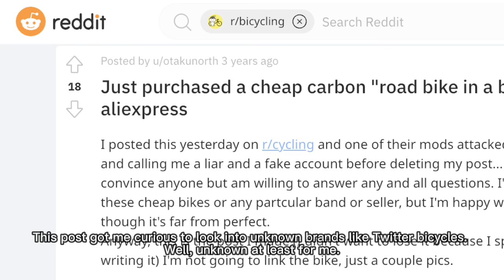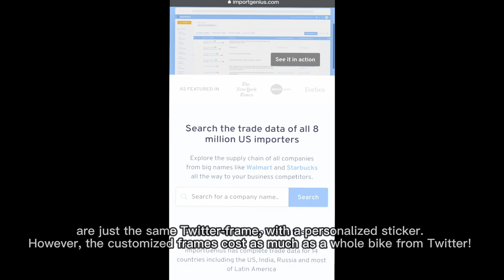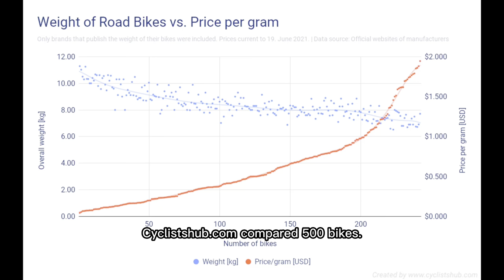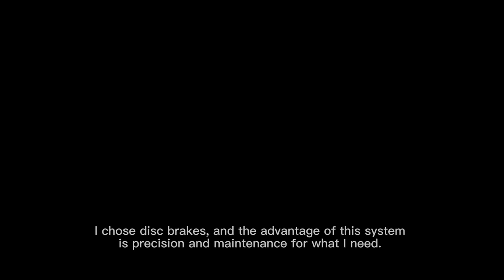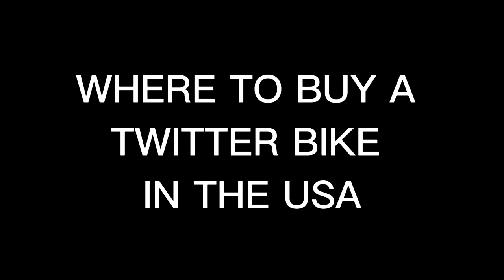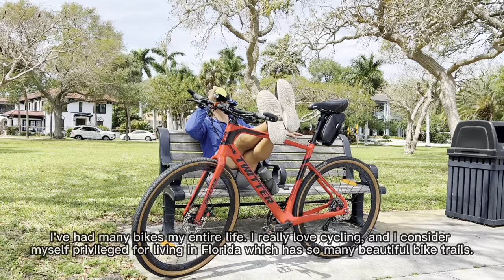Twitter Gravel Bike - Deep Review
This Carbon Fiber Bicycle is Great! Here's why.

Here's why the Twitter Gravel is the best option if you can't decide between an aluminum and a carbon fiber bike!
With an excellent price, this bike offers all the advantages of a  carbon fiber frame without breaking the bank!